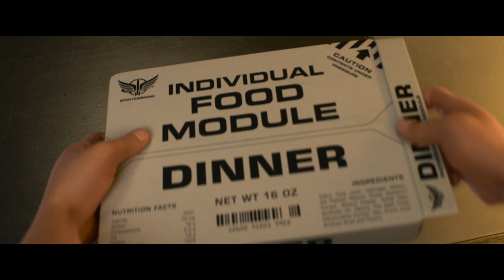Lightyear | "I'm SOX" Clip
Check out a new clip from Lightyear.

A sci-fi action adventure and the definitive origin story of Buzz Lightyear, the hero who inspired the toy, “Lightyear” follows the legendary Space Ranger after he’s marooned on a hostile planet 4.2 million light-years from Earth alongside his commander and their crew. As Buzz tries to find a way back home through space and time, he’s joined by a group of ambitious recruits and his charming robot companion cat, Sox. Complicating matters and threatening the mission is the arrival of Zurg, an imposing presence with an army of ruthless robots and a mysterious agenda.

The film features the voices of Chris Evans as accomplished Space Ranger Buzz Lightyear, Uzo Aduba as his commander and best friend Alisha Hawthorne and Peter Sohn as Sox. Keke Palmer, Taika Waititi and Dale Soules lend their voices to the Junior Zap Patrol’s Izzy Hawthorne, Mo Morrison and Darby Steel, respectively, and James Brolin can be heard as the enigmatic Zurg. The voice cast also includes Mary McDonald-Lewis as onboard computer I.V.A.N., Isiah Whitlock Jr. as Commander Burnside, Efren Ramirez as Airman Diaz, and Keira Hairston as Young Izzy. Directed by Angus MacLane (co-director “Finding Dory”), produced by Galyn Susman (“Toy Story That Time Forgot”) and featuring a score by award-winning composer Michael Giacchino (“The Batman,” “Up”), Disney and Pixar’s “Lightyear” opens only in theaters on June 17, 2022.